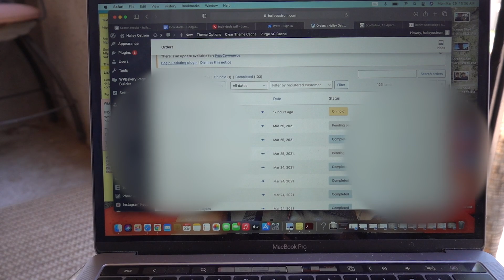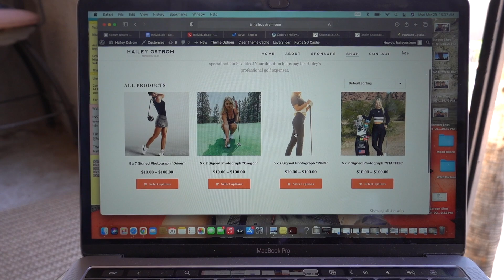(GOLF) DAY IN THE LIFE: PHOTOSHOOT EDITION FEAT. RIGGS!!